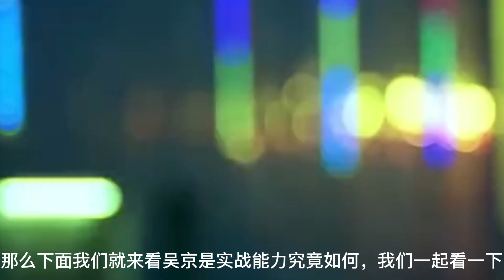功夫明星吳京的實戰能力如何？被搏擊選手打到毫無反抗之力......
吳京的實戰如何？原來電影和現實的差距如此巨大，被問到和成龍，李連杰，甄子丹PK誰厲害？卻說自己打不過，只能打120！